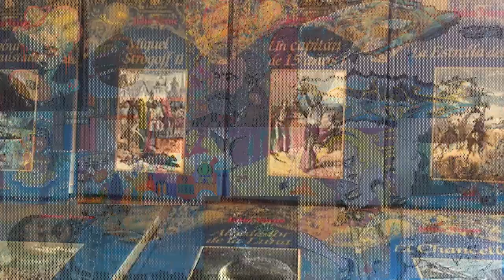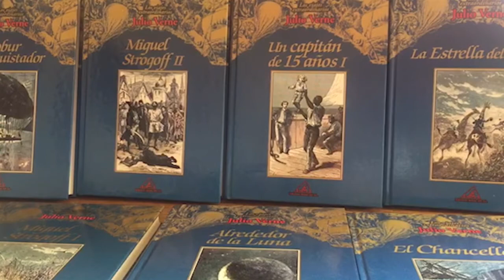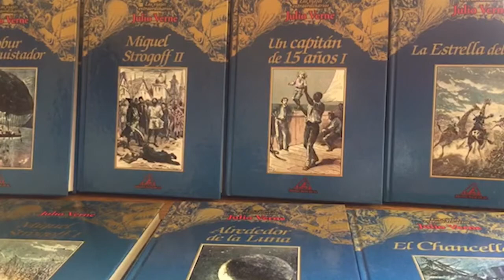Micro lectures en veu alta 2: Clàssics Juvenils Vol II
Diferents voluntaris i voluntàries i personal de la Biblioteca Montserrat Roig llegeixen diversos textos literaris, aquesta vegada els clàssics més clàssics.

Un capitán de quince años del novel·lista francès Julio Verne, va ser publicada per entregues en la revista  Magasin d'Éducation et de Récréation de 1878. Es tracta d’una autèntica novel·la d’aventures amb Dick Sand com a protagonista de la història. Ambientada a Nova Zelanda, tracta el tema del comerç d’esclaus. La nostra usuària Xesca Sánchez  Cirera ens llegeix un fragment que esperem que sigui el detonant per aventurar-nos a continuar llegint aquest clàssic juvenil.